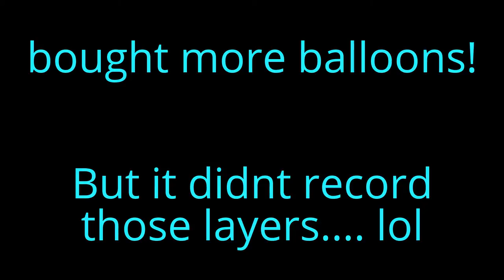100 Layers Of Balloons On Ipod (100 Layers Challenge)